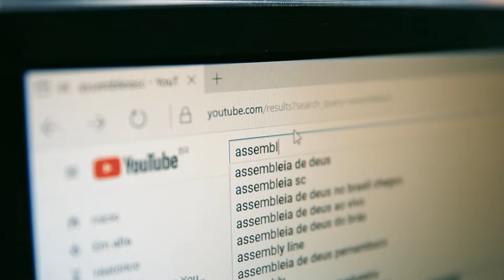Audiência pública debate novo plano nacional de educação - 27/05/24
Debater o novo plano nacional de educação, o PNE, foi o objetivo de audiência pública realizada na Assembleia Legislativa nesta quinta-feira, vinte e três de maio. O evento, proposto pelo deputado André de Oliveira, reuniu especialistas e comunidade em geral para discutir o futuro da educação no Brasil.